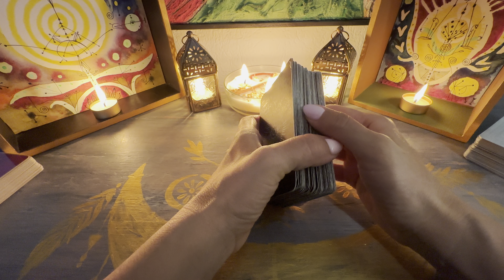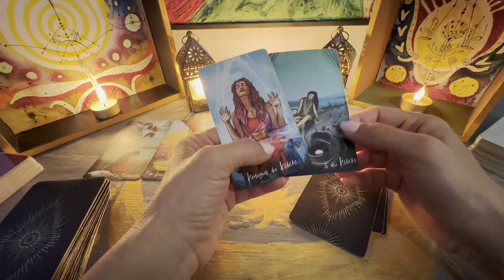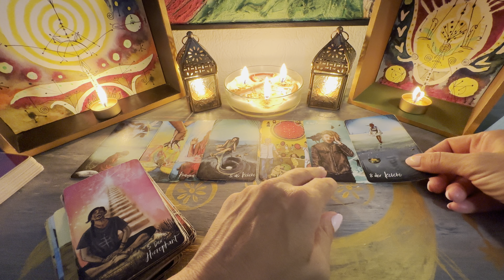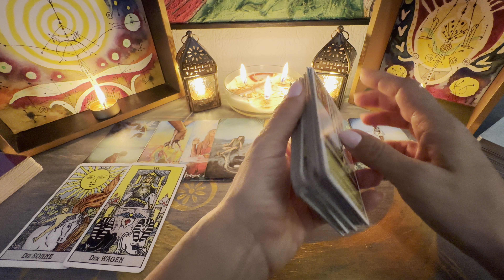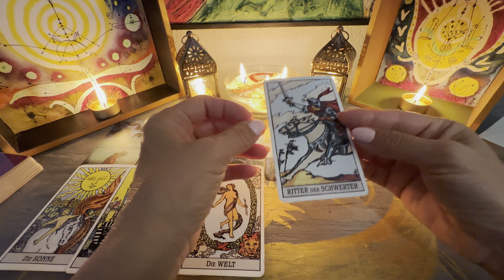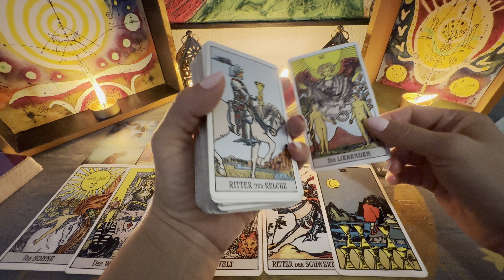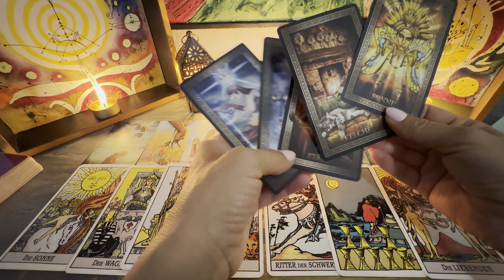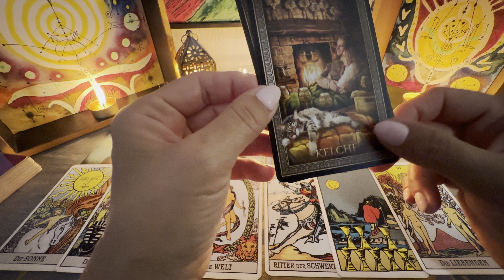Löwe♌️Tarot Liebe NOVEMBER🌝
Dies ist eine intuitive Legung für das Sternzeichen Löwe. Nicht nur die Hinweise der Karten, sondern auch die Eingebungen, die ich erhalte, gebe ich weiter. Für ein Gesamtbild deiner Situation schaue doch auch die Legung für deinen Aszendenten, Mond und Venuszeichen an.

🌝Persönliche Legung buchen:

Kanalmitgliedschaft💖DANKE😘:
☕️Kaffekasse/Energieaustausch:

Die Karten, die ich benützt habe sind:

Das Hexenorakel

Deine Tamara🌞🌝⭐️🍄🦋